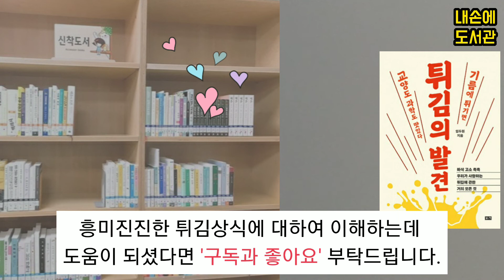[독서/책읽기/책소개] 먹을수 있는 것중에 튀기지 못할것은 없다《튀김의 발견》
안녕하세요^^
(독서/책읽기/책소개) 유튜브 [내손에 도서관]입니다.
오늘은《튀김의 발견》이라는 책을 소개해 드렸는데요.

튀김의 유래와 원리에 대하여 많이 이해 하셨나요?ㅎㅎ

▶5일마다(0,5일) 매월6권 새로운 책을 만나보세요~~

③[책읽는 자작나무]죽기로 결심한 의사가 수많은 죽음 앞에서 발견한 삶의 의미